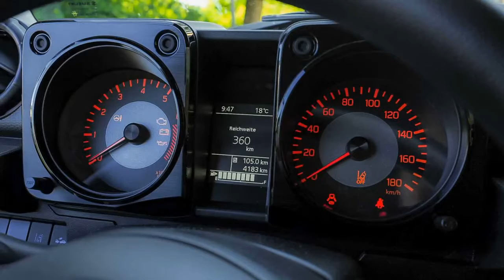2021 Suzuki Jimny NFZ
Suzuki Jimny NFZ (2021) im Fahrbericht: Praktische Rarität

Irgendwann in den 1970er-Jahren hat es Porsche beim 911 auf den Punkt gebraucht: Keiner braucht ihn, jeder will ihn. Ein Auto also, dass streng genommen außer Fahrspaß keinen besonderen Nutzen hat. Aber wenn es danach ginge, müssten wir alle VW Polo fahren. Zum Glück gibt es noch herrlich unvernünftige Autos wie den Mazda MX-5 und den Suzuki Jimny, die beide rein zufällig auch wunderbar aussehen.